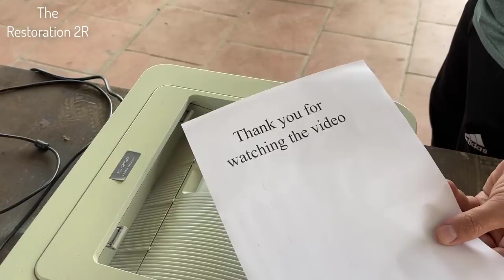Full restoration and restore of document printer BROTHER 2130 35 years of operation | Reuse printer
The document printer is 35 years old. It is now quite badly damaged. We decided to restore this machine